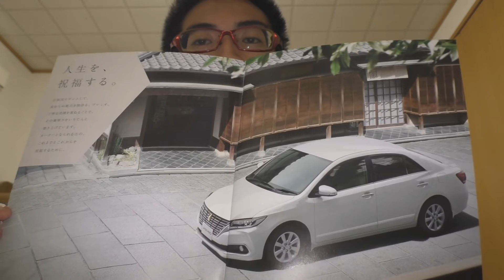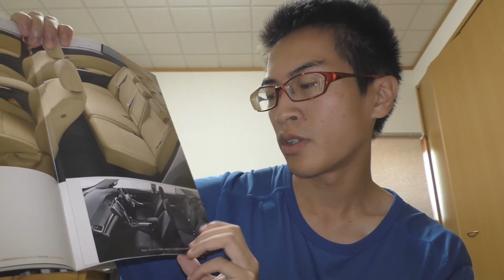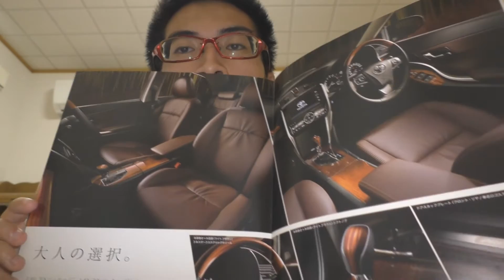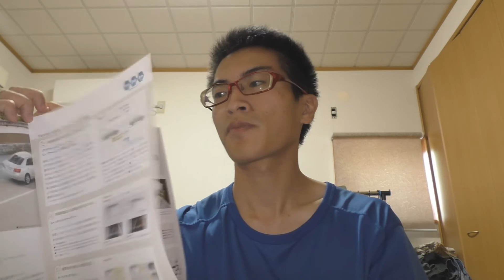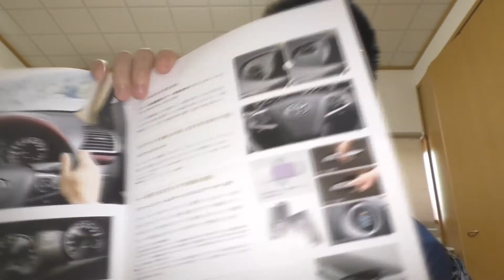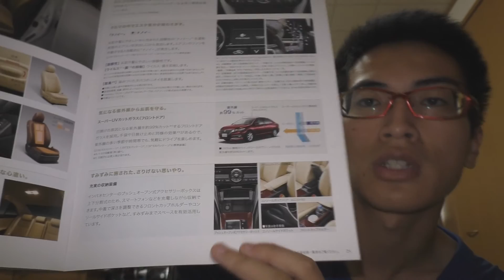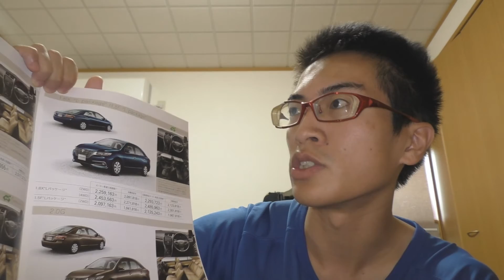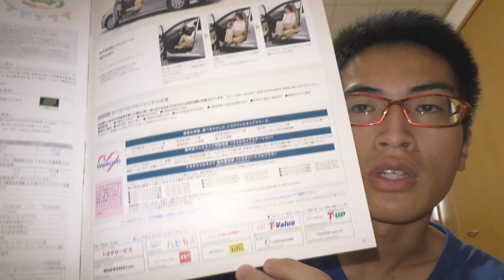【和風セダン】新型プレミオ どうでしょう？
大人の和風ミドルセダン、新型プレミオを紹介します。